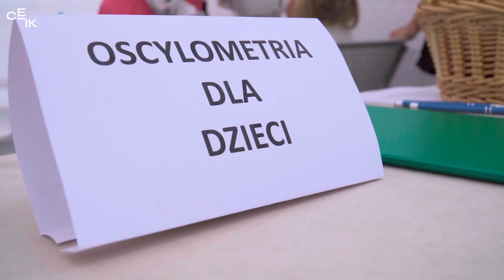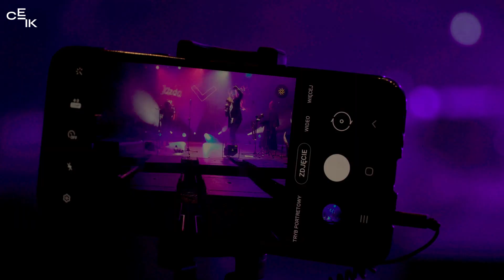25 Lat Samorządu na Warmii i Mazurach